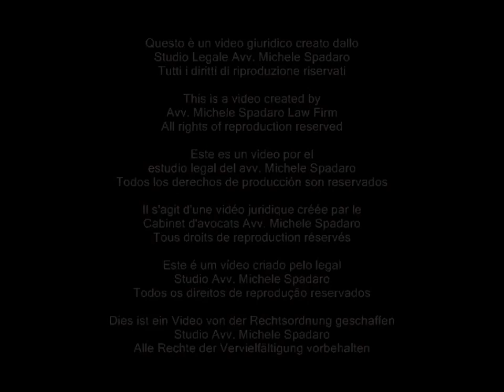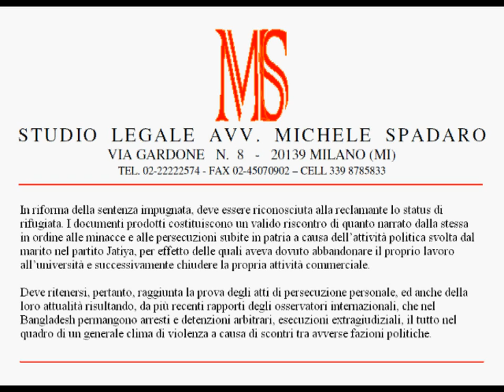Bangladesh: violenza fra avverse fazioni giustifica status rifugiata a vedova di attivista politico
Corte di appello di Roma, Sezione Prima Civile, Sentenza del 7 febbraio 2012

In riforma della sentenza impugnata, deve essere riconosciuta alla reclamante lo status di rifugiata. I documenti prodotti costituiscono un valido riscontro di quanto narrato dalla stessa in ordine alle minacce e alle persecuzioni subite in patria a causa dell'attività politica svolta dal marito nel partito Jatiya, per effetto delle quali aveva dovuto abbandonare il proprio lavoro all'università e successivamente chiudere la propria attività commerciale. Deve ritenersi, pertanto, raggiunta la prova degli atti di persecuzione personale, ed anche della loro attualità risultando, da più recenti rapporti degli osservatori internazionali, che nel Bangladesh permangono arresti e detenzioni arbitrari, esecuzioni extragiudiziali, il tutto nel quadro di un generale clima di violenza a causa di scontri tra avverse fazioni politiche.